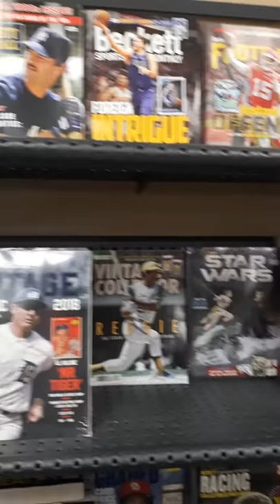Beckett Sports Card Magazine Buy/Sell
In the 1970s, Beckett was responsible for some of the baseball card industry's earliest price guides, which offered more detail on the prices of specific cards than
In January 2005, Beckett sold the company to Apprise Media, which wanted to expand its niche and enthusiast media holdings.